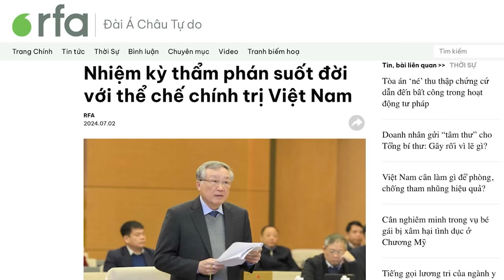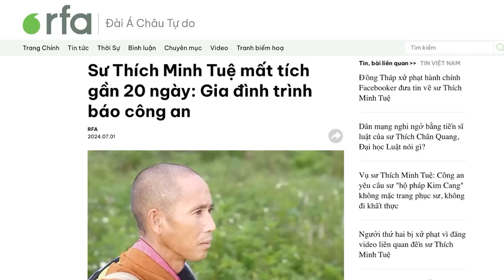Nhiệm kỳ thẩm phán suốt đời với thể chế chính trị Việt Nam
Nhiệm kỳ thẩm phán suốt đời được coi như là bước cải cách tư pháp của Việt Nam, theo hướng phù hợp với chuẩn mực tư pháp độc lập của quốc tế. Tuy nhiên, với thể chế chính trị độc đảng của Việt Nam, điều này là chưa đủ, vì tất cả các thẩm phán đều là đảng viên, bị Đảng chi phối, các bản án bị chi bộ Đảng định hướng xét xử.